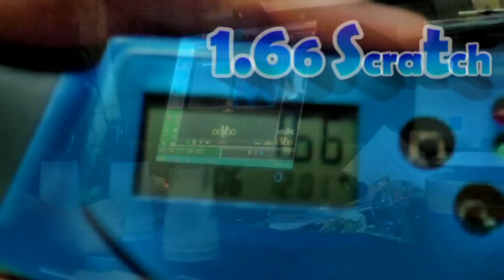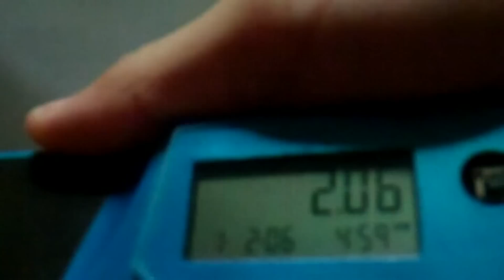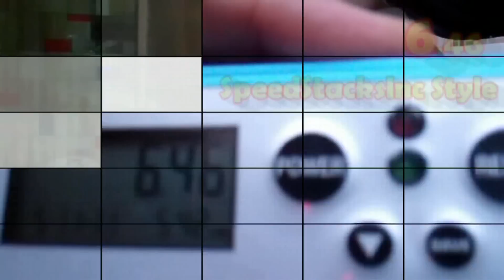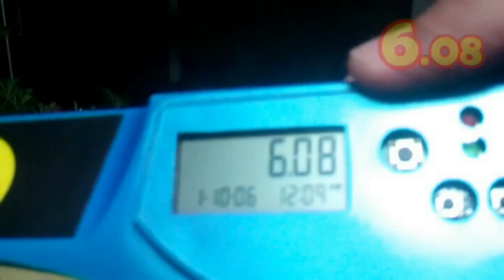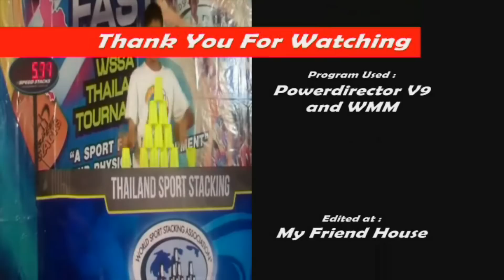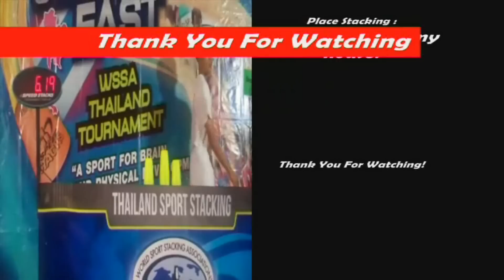2011 Some Amazing Sport Stacking Times!!!!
I used Cyberlink Powerdirector cause I'm edited at my friend house. So, it's not good enough :D
This video is a video about 1-2 months ago, I decided that I make videos that are fun and awesome.
And these video have some video that I filmed yesterday.

Additional description in the credits *_*

** Sorry, I forgot to put 199 backside insanebackflip T T
*** If there are any errors, please comment :D